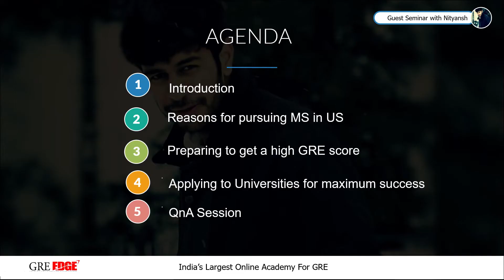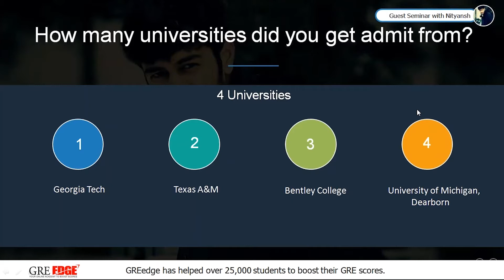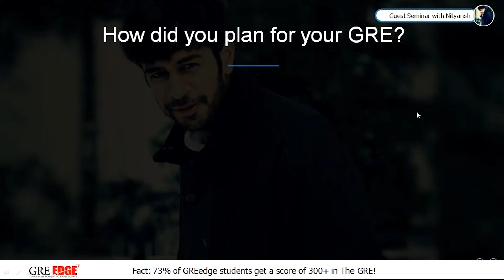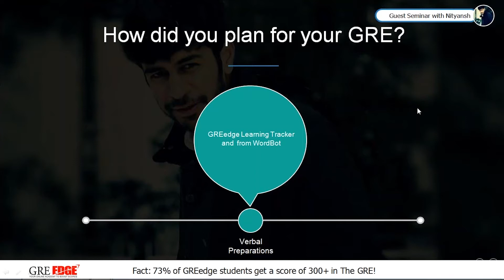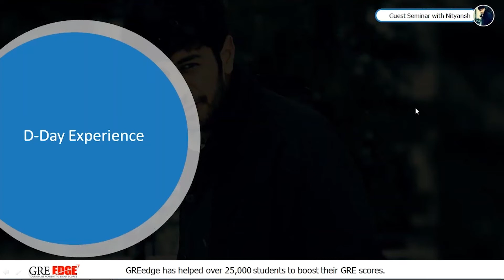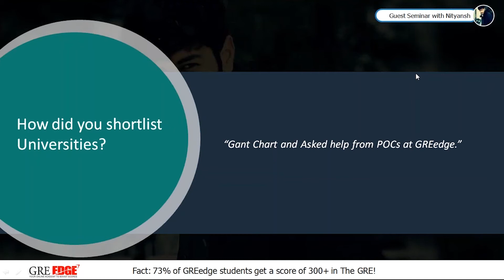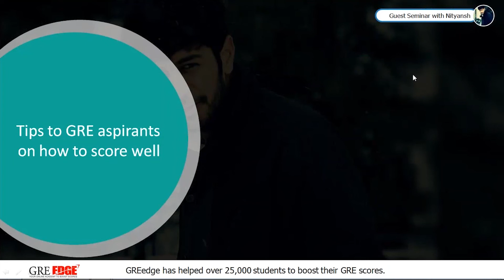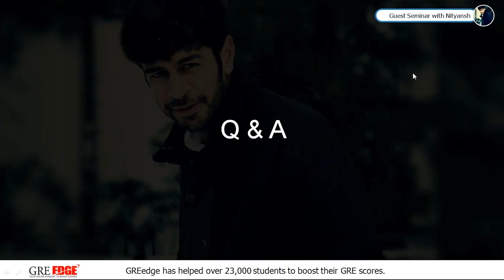GREedge Guest Seminar: The Story of how Nityansh reached his Dream University- Live from Atlanta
Hear from Nityansh Seth on how he successfully got admits from top universities. Nityansh Seth is currently pursuing Business  Analytics at Georgia Tech.  If you want to achieve a high GRE score you can click the link below and register with GREedge